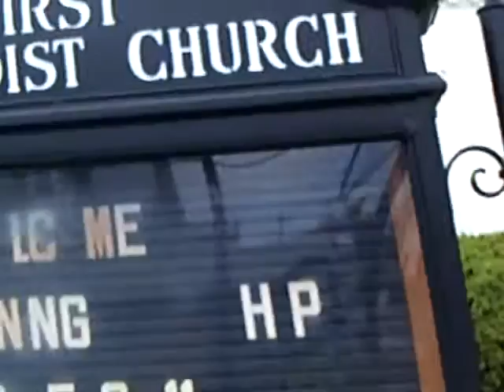TFS*BMX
embarrasing. but i like watching my old videos